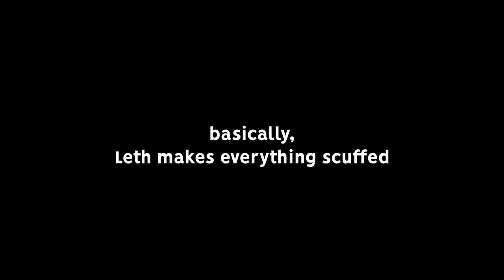Zeppelin.mp4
Camera Settings:
FOV: 110
Distance: 270
Height: 90
Angle: -4
Stiffness: 1